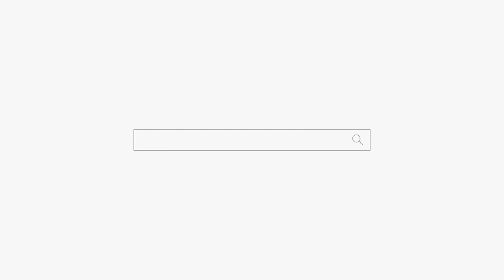(청주점집)이 남자의 사정 용군TV 하늘신궁 (오창점집 대전점집 유명한점집 용한점집)